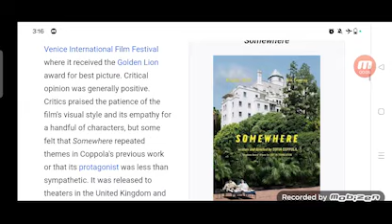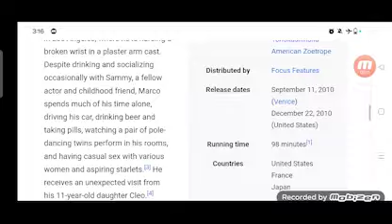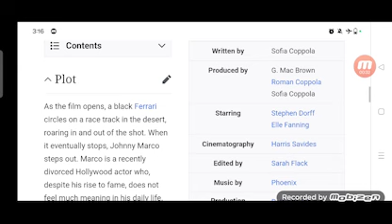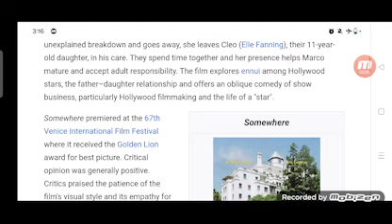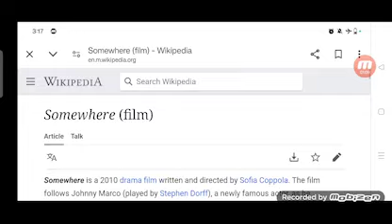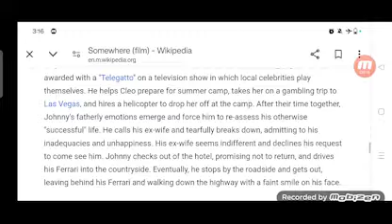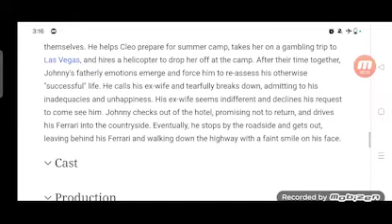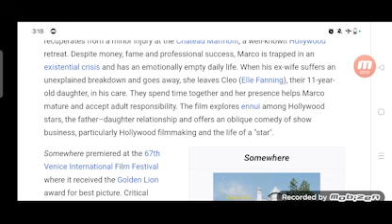Somewhere Full Movie Plot In Hindi / Hollywood Movie Review / Elle Fanning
In this video we will tell you about fact and review of movie Somewhere.